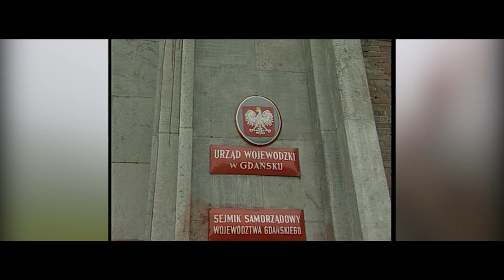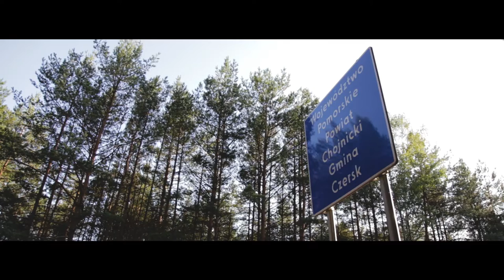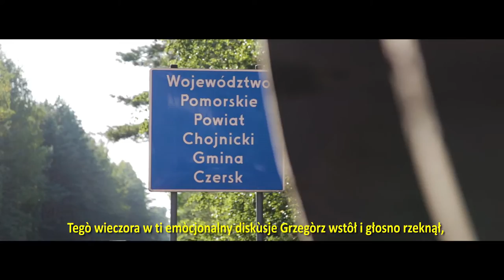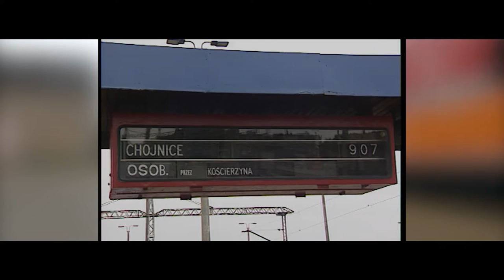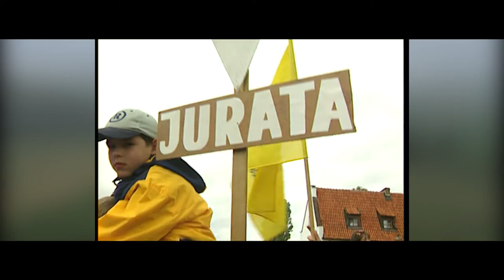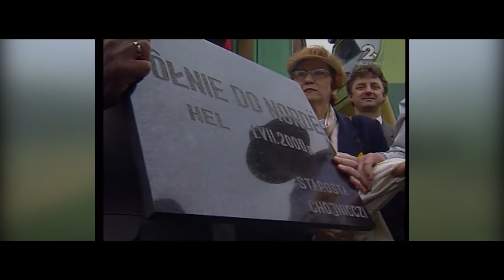Transcassubia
Film opowiada historię kultowej Transcassubii, bez której nikt nie wyobraża sobie corocznego najważniejszego święta kaszubskiego. Za realizację filmu odpowiedzialny był Piotr Pastalenc, z którym wspólnie wyruszymy w podróż kaszubską ciuchcią z Redy do Chojnic – miasta gospodarza tegorocznego Zjazdu Kaszubów. Podczas tej wyprawy cofniemy się w czasie do poprzednich kaszubskich zlotów oraz poznamy początki tego kaszubskiego święta.

Kto stał za organizacją I Zjazdu Kaszubów? Jaka idea temu przyświecała? Dlaczego pierwszym miastem gospodarzem były Chojnice? Dlaczego Transcassubia stała się dla Kaszubów nierozdzielnym elementem budującym największe kaszubskie święto?
Na te jak i wiele innych pytań poznamy odpowiedzi w filmie. Życzymy miłego seansu!